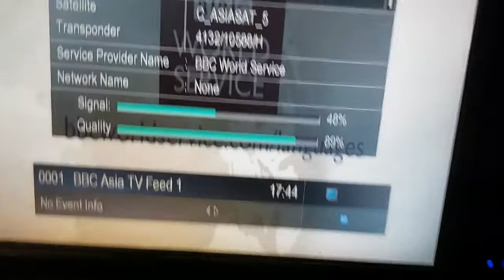AsiaSat 5 @ 100.5° East Dish Setting